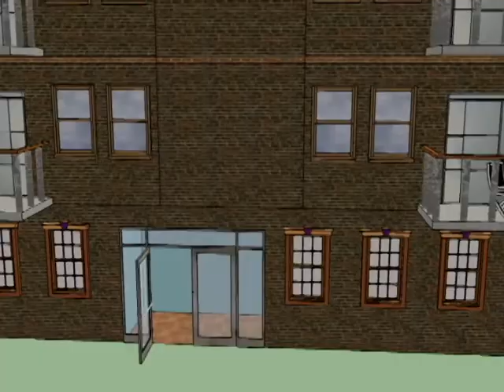Sean Fitzpatrick Condo Movie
Fundamentals of Architecture class.
Mass Modeling of a 1 bedroom design to full scale.
Students created a database of average sizes to rooms, arranged rooms into a working 1br condo floor plan and created a completed floor.  The floor eventually was arranged into a working building for multiple units and multiple floors.